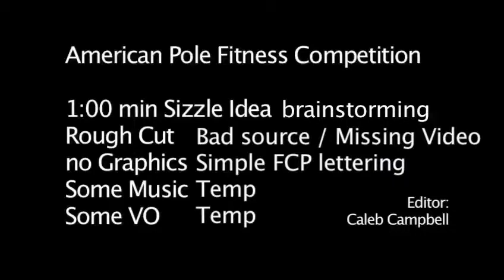Pole Fitness_01.mov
Brainstorming idea video / sizzle reel
/ FCP Editing: Caleb Campbell